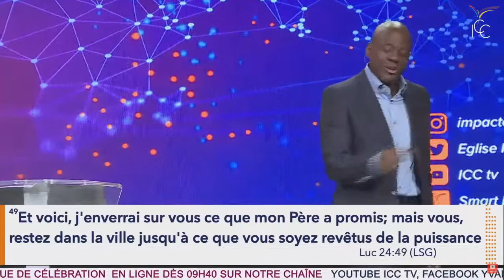SHINING BY THE POWER OF THE HOLY SPIRIT (THE ANOINTING) - Pst. Yves CASTANOU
Title: Shining by the power of the Holy Spirit (the anointing)

Speaker: Pastor Yves Castanou

1• HAVE YOU JUST ACCEPTED JESUS?
– Send SALVATION via WhatsApp to: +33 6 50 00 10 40

2• ARE YOU CONNECTING WITH US FOR THE FIRST TIME?

YOU JUST MADE THE DECISION TO FOLLOW JESUS OR ARE A FIRST TIME VISITOR AT ICC? PLEASE JOIN US EVERY SUNDAY STRAIGHT AFTER SERVICE ON A VIRTUAL ZOOM MEETING WITH SOME REAL PEOPLE

3• GIVING: By supporting, freely and without constraint, the vision of Impact Centre Chretien, it is an opportunity for you to be a living part of what God is doing in the French-speaking world and beyond. To give, please
– Send DON via WhatsApp to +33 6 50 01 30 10

5• HAVE A TESTIMONY TO SHARE?
– Via WhatsApp to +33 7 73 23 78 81

6• LOOKING FOR PASTOR YVAN’S BOOKS IN ENGLISH?

7• TO REGISTER FOR OUR TRAINING COURSES:  THE GROWTH PATHWAY OF THE NEW CREATION